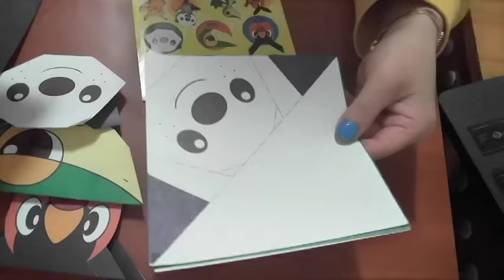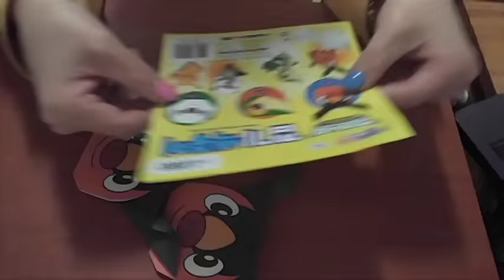포켓몬스터종이접기.뚜꾸리접기.344.오월의장미.종이접기.종이나라색종이